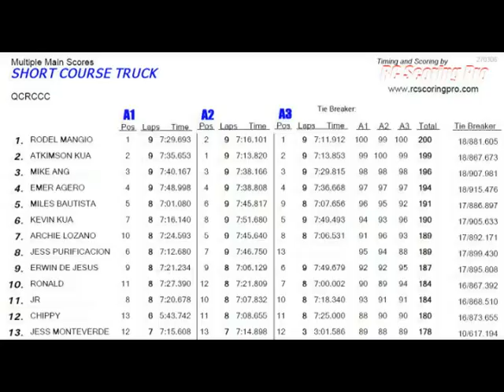RC OFF-ROAD QCRCCC 2011 2-20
QUEZON CITY RADIO CONTROL CAR CLUB CIRCULO VERDE